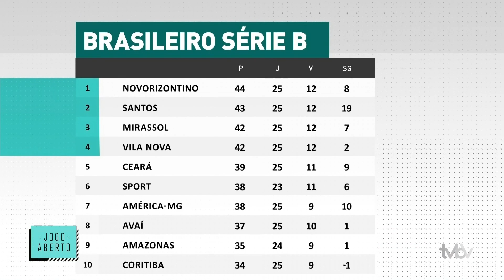Jogo Aberto SC | 11/09/24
Assista os principais destaques do Jogo Aberto SC desta quarta-feira (11)